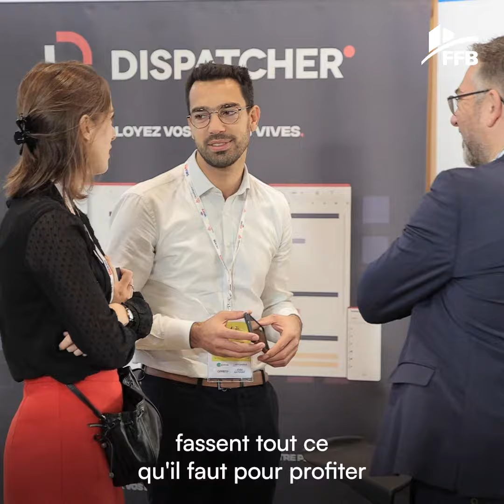24H du Bâtiment - Start-ups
Engagée dans l'innovation, la FFB - Fédération Française du Bâtiment a invité des start-ups aux 24H du Bâtiment pour accompagner les adhérents et leur expliquer en quoi consistent leurs solutions innovantes au travers de pitchs et de rencontres.